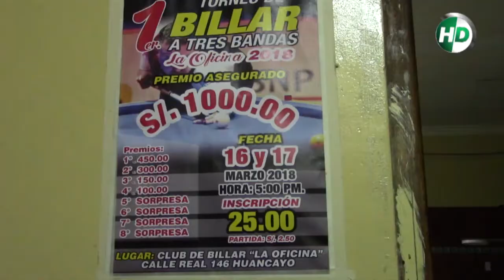Micronoticiero Huancayo al Día - 21 marzo del 2018